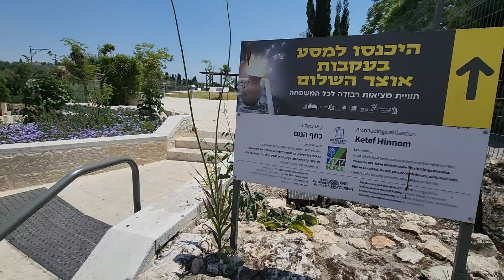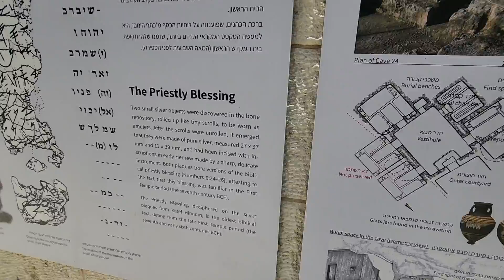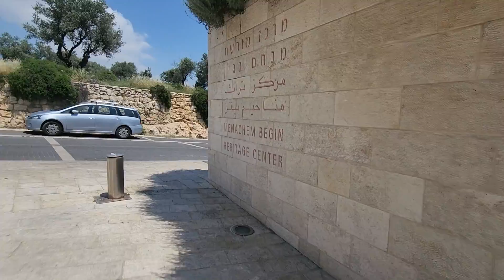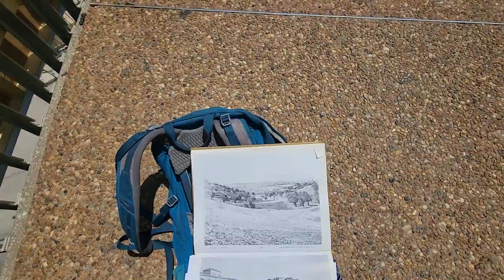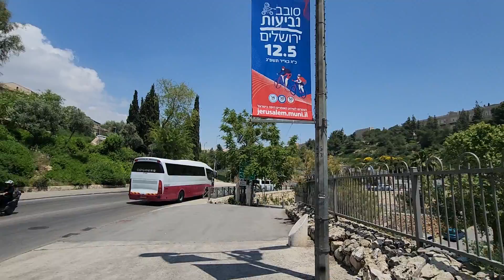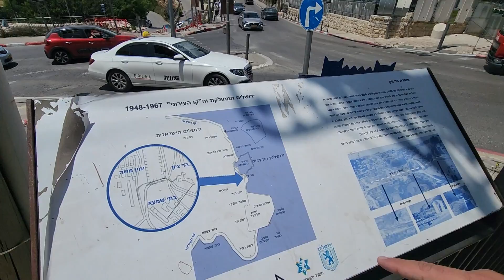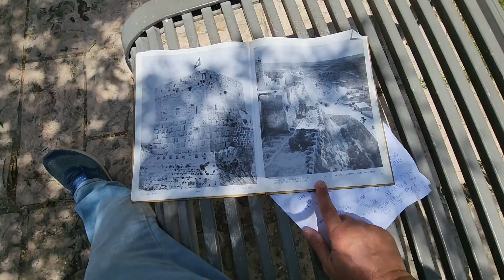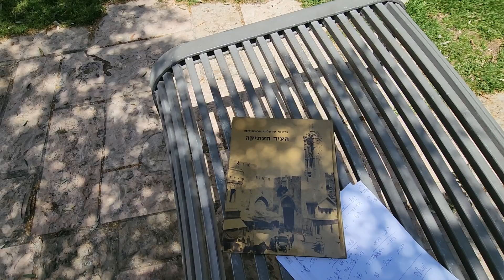A journey along the Hebron road leading to the old city of Jerusalem, including ancient photos!!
Zahi Shaked